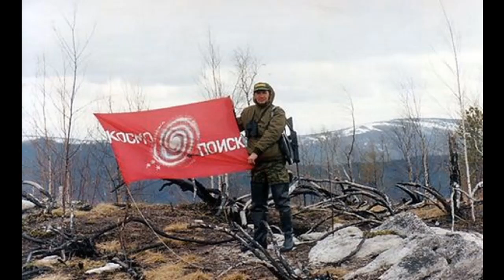A VERY STRANGE METEORITE: SIBERIA, 2002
...And the reason for this is the strange phenomena that accompanied the fall of... and subsequent events...